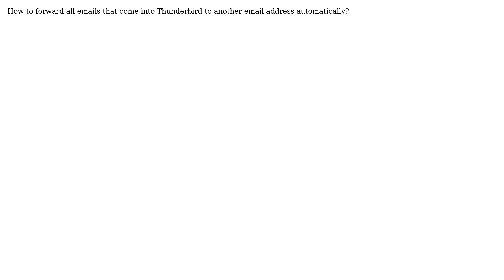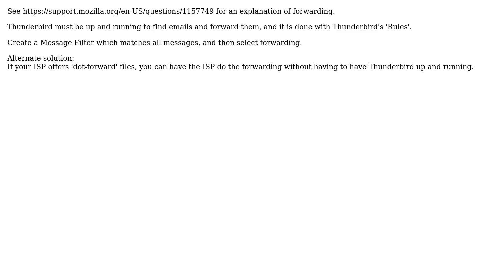How to forward Thunderbird emails to another email address?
With thanks & praise to God, and with thanks to the many people who have made this project possible! | Content (except music & images) licensed under cc by-sa 3.0 | Music | Images & others | With thanks to user Skip Wright user K7AAY and the Stack Exchange Network Trademarks are property of their respective owners. You are responsible for your own actions.